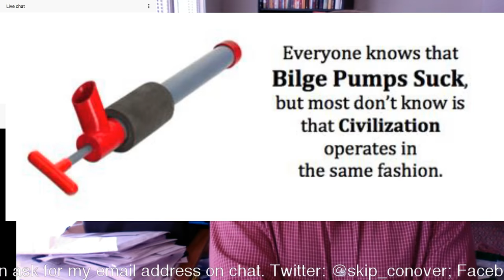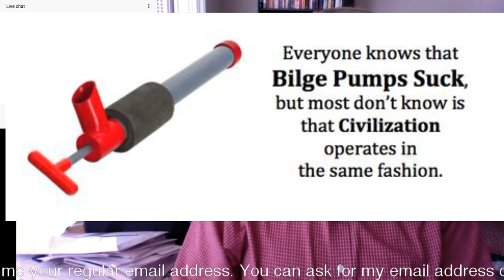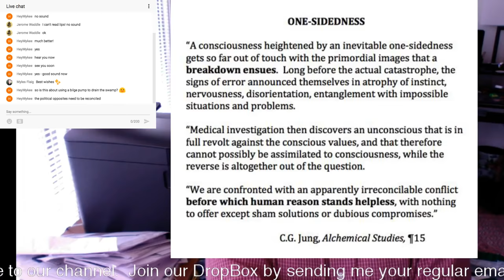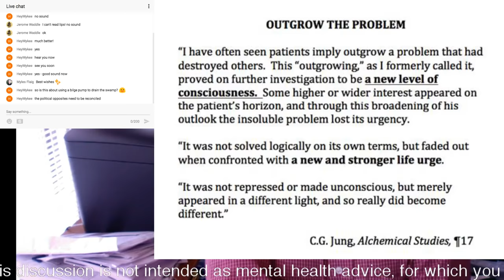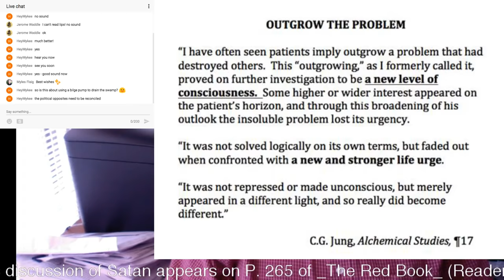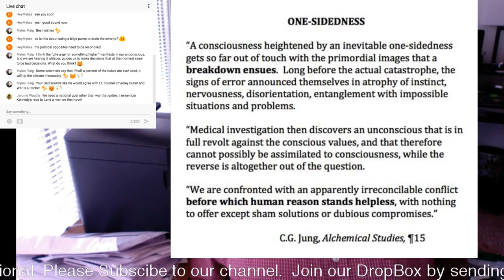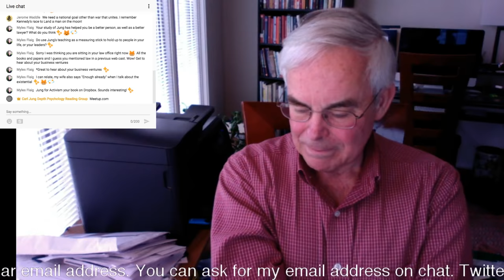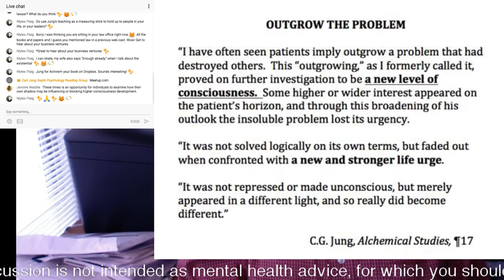Q&A (#7) Everyone Knows That Bilge Pumps Suck, But Most Don't Know ...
07:19 is the beginning.  NOTE:   Due to technical difficulties, this video BEGINS AT 07:19.  Before that I was having technical difficulties.

There will be a LIVE Question and Answer Session on Thursday,  February 1, 2018 at 1:30 p.m. Eastern Standard Time:

Everyone knows that bilge pumps suck!  Most people don't know why Washington operates in the same fashion.